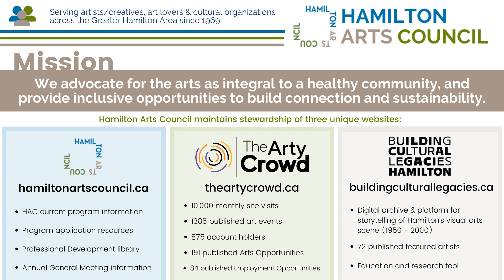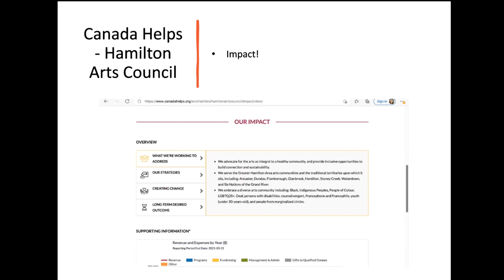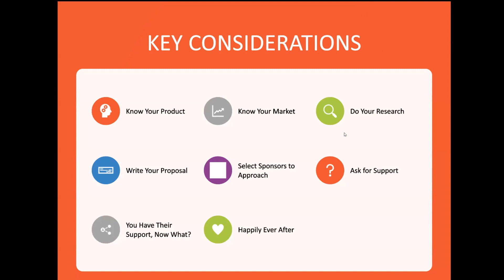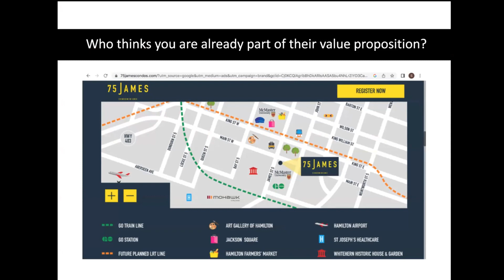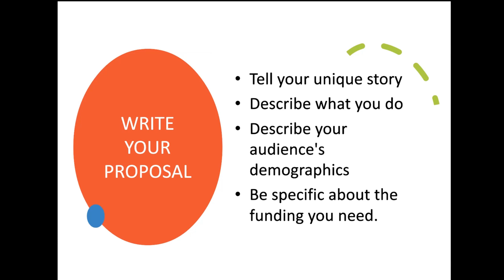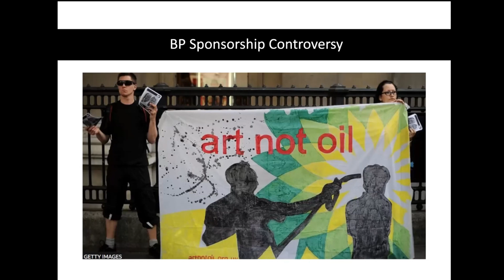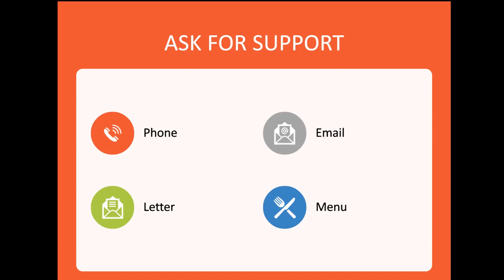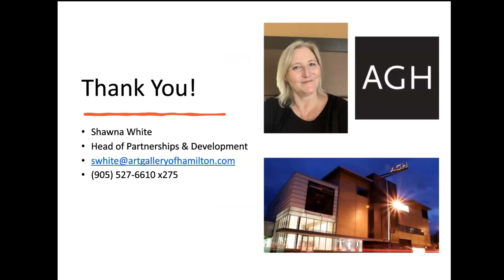ARTS BUSINESS: Developing Strategies for Sponsorship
Presented by Shawna White (Head of Partnerships & Development, Art Gallery of Hamilton)

This 90 minute session session will provide considerations for engaging sponsors for financial and in-kind support of your projects. Topics will include best practices for communication with potential sponsors, and important strategies for inspiring corporate investment in your work.

This session is for artists/creatives (at any career level) and groups working in the cultural sector. The session will conclude with a Q&A. Key takeaway: know how to successfully place your organization within the competitive sponsorship market.

Hamilton Arts Council's  Professional Development Series includes resources to address challenges and build the professional capacities of individuals and groups across the cultural sector.